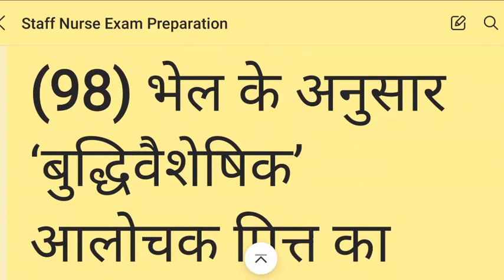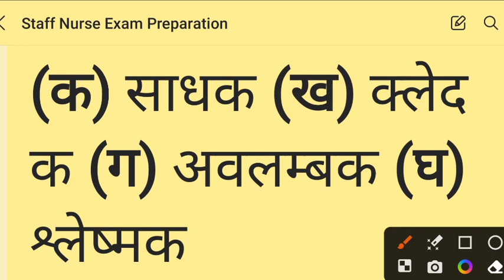UPPSC Staff Nurse Exam 2023 -- UPPSC Exam Special #14 -- Most Important Questions